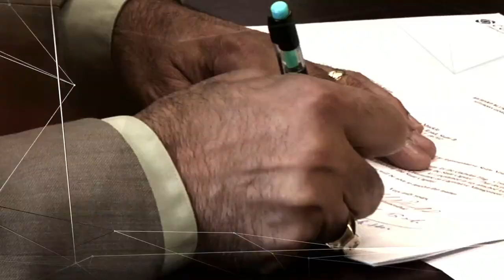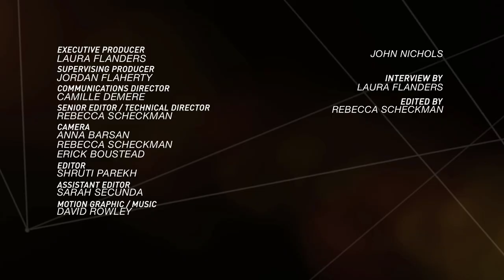Richard Wolff: On Bernie Sanders and Socialism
This week: On Sanders and Socialism. Is socialism still an American taboo? Not so much, says professor Richard Wolff; nor was it in the past, says Nation columnist John Nichols. Richard D. Wolff is Professor of Economics Emeritus, University of Massachusetts, and a Visiting Professor in the Graduate Program in International Affairs at the New School University in New York City. He has authored or co-authored more than a dozen books, including his most recent; Capitalism’s Crisis Deepens: Essays on the Global Economic Meltdown 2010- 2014, and he hosts the weekly Economic Update podcast. John Nichols' many books include The "S" Word: A Short History of an American Tradition...Socialism, and, most recently, Dollarocracy: How the Money-and-Media-Election Complex is Destroying America. This episode also features an commentary from Laura on renaming capitalism.